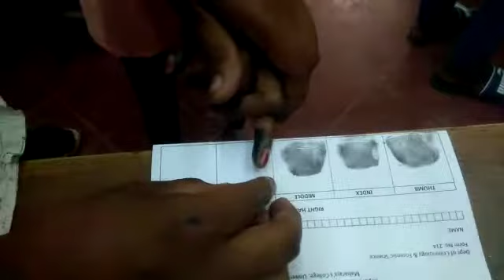criminology fingers print testing